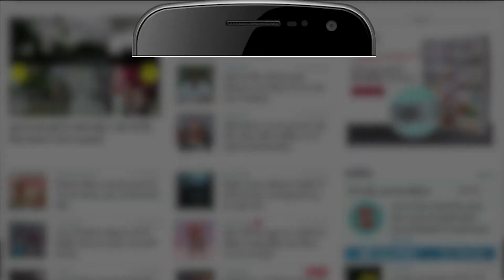Khabron ke Khiladi Episode 3 Part 4: Rahul gandhi की London Yatra का क्या असर चुनाव पर पड़ेगा?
पिछले दिनों से देश में छापेमारी का दौर चल रहा है। विपक्ष का आरोप है कि जांच एजेंसियों को हथियार बनाकर उन्हें निशाना बनाया जा रहा है। वहीं, सरकार का कहना है कि जांच एजेंसियां अपना काम कर रही हैं। उधर, राहुल गांधी पिछले दिनों ब्रिटेन में थे। वहां दिए गए उनके बयान की खूब चर्चा हुई। राहुल गांधी को लग रहा है कि देश में लोकतंत्र खतरे में है।